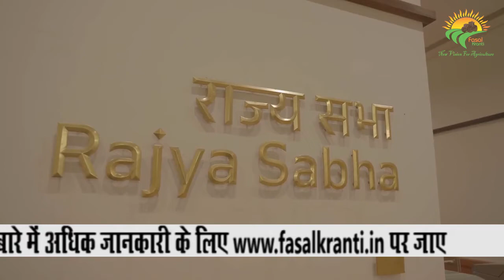Exclusive video: नई संसद भवन की पहली तस्वीर, अंदर से देखें बेहतरीन नजारा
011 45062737